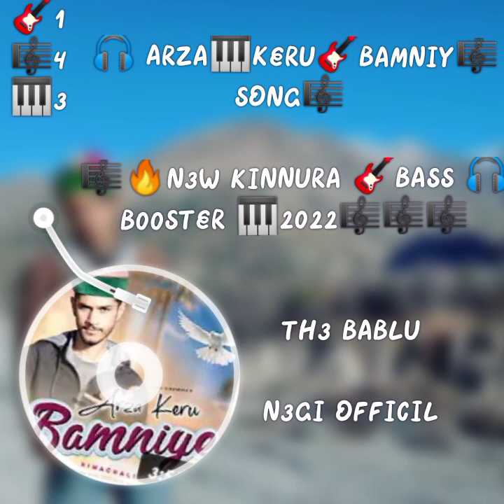🎸ARZA KERU BAMNIY SONG🎼 / VIVEK SINGHANAI 🎸NEW LATEST HIMACHALI SONG/🎧 🎧BASS BOOSTER 🎼🎸🎹🎧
🎼 ALBUM /       ARZA KERU BAMNIYE 🎸
🎹SINGGER  /        VIVEKE SINGHANIA🎸

IF YOu like video don,t forget to share and leave your community plzzz👍🙏👑